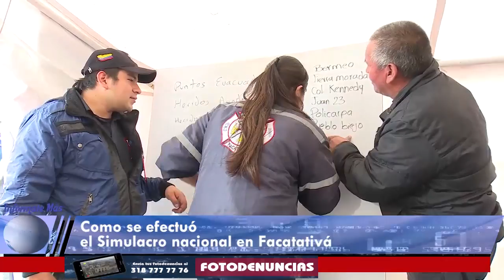Así se llevó a cabo el simulacro nacional